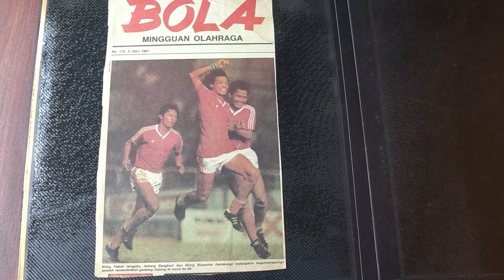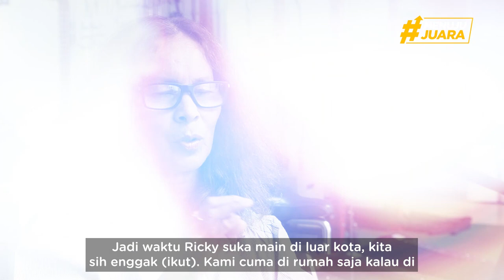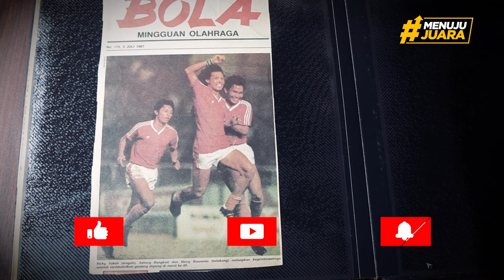⚽️ Suami, Ayah hingga Legenda Sepak Bola Indonesia | Mengenang Ricky Yacobi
Keluarga Alm. Ricky Yacobi berbagi cerita kepada Skor TV tentang kecintaan legenda sepak bola Indonesia ini dengan lapangan hijau. Tidak hanya karirnya ketika di Jepang, namun juga cerita tentang Sang Legenda sebagai Ayah dan juga Suami.

Itulah cerita keluarga Alm. Ricky Yacobi tentang karir dan juga tentang keluarga. Anda juga bisa mendapatkan berbagai perlengkapan olahraga dengan harga hemat di Tokopedia dengan mengikuti program Sportacular Shopathon di link ini Flash sale-nya dimulai dari harga Rp10 ribu!